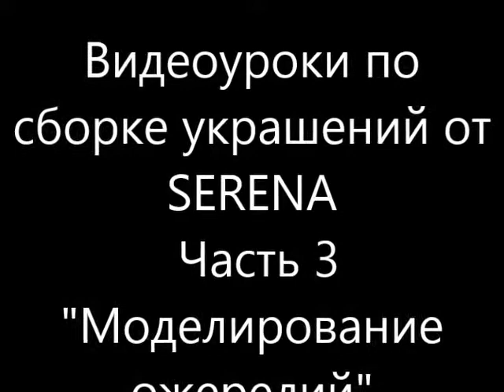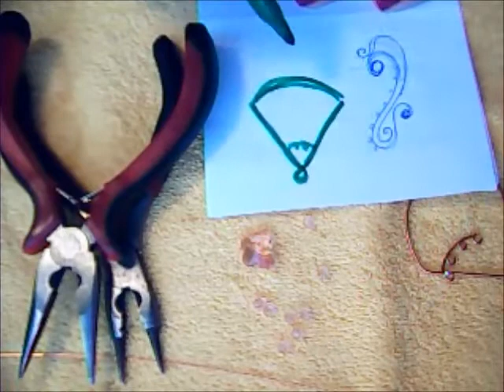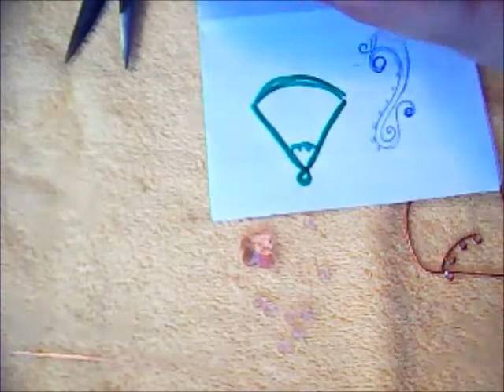Серьги с перьями на медной основе,урок 8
Делаем серьги из медных элементов с птичьими перьями,кристаллами и застежками гвоздиками.Потрясающе стильные и модные серьги на зависть всем подругам:)